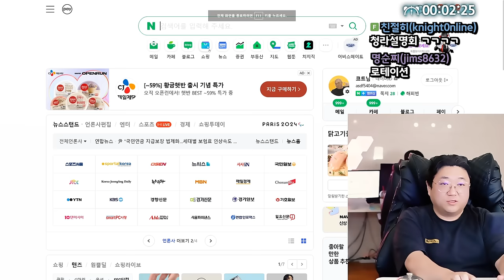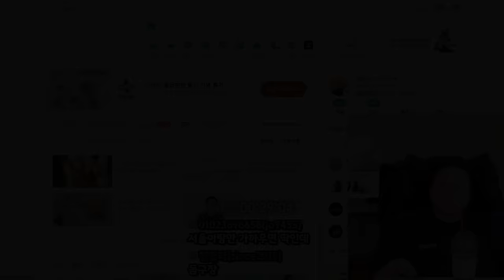인천의 주요도시 청라에 대해 알아보자 (24.08.29-1)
0:00 방송시작
36:10 ★청라 설명회 시작

[음원출처]